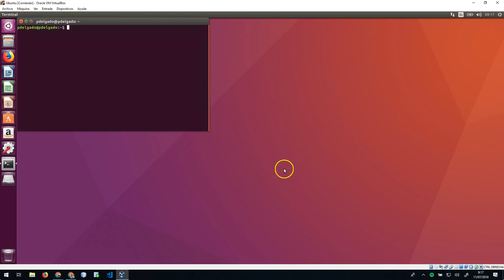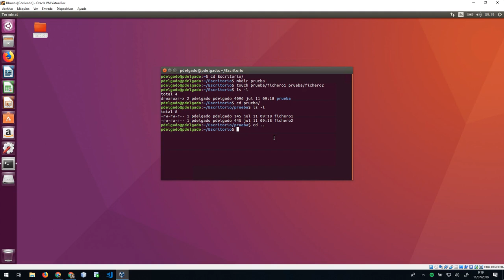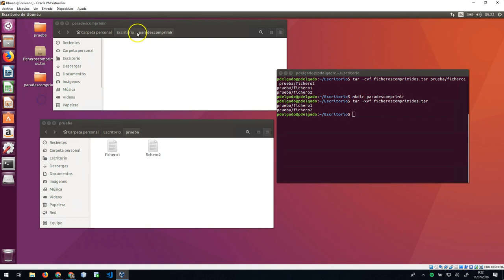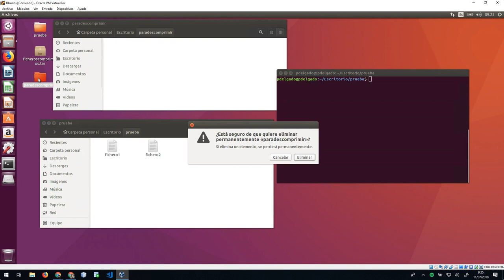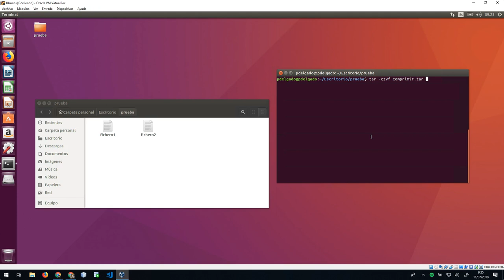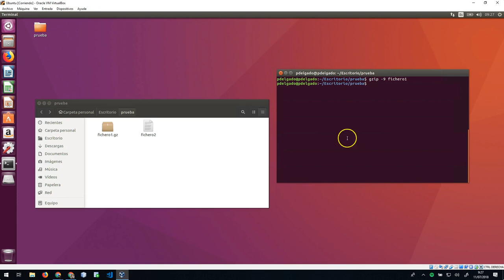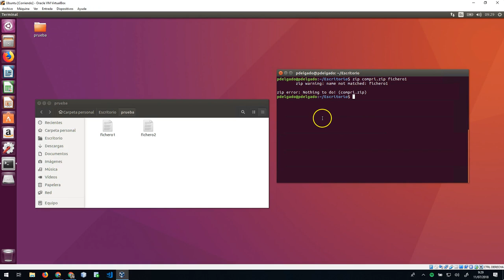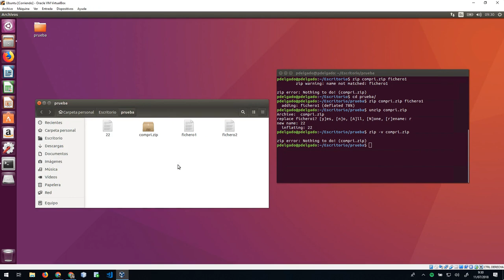CURSO de LINUX Clase 18: COMANDOS COMPRESIÓN - created by ABATIC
En la clase de hoy vamos a ver los comandos más utilizados para la compresión y descompresión de ficheros:

tar
gzip
zip

Con estos tres comandos podremos descomprimir y descomprimir ficheros en nuestro sistema desde la terminal, sin necesidad de programas gráficos.